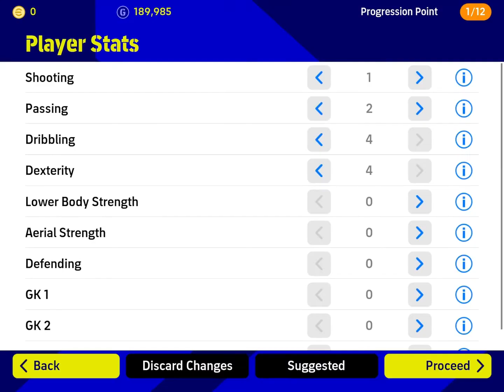LUKA MODRIC MAX UP LEVEL 🔥- REAL MADRID MAGICIAN 🪄- EFOOTBALL PES 2022 ⚡️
LUKA MODRIC MAX UP LEVEL ⚡️
REAL MADRID STAR MAX UP LEVEL 🔥
BEST MAGICIAN IN GAME 🪄
BEST MIDFIELDER IN GAME ⚡️
BEST WAY TO LEVEL UP 🔥
….l… ..
MY MOST FAVOURITE YOUTUBE CHANNEL 💕
@Junaid's Pes
….l……….

MAKE SURE TO VISIT BOTH OF THEM 💯⚡️
……..l……l..l………l…….l………l… ..l….